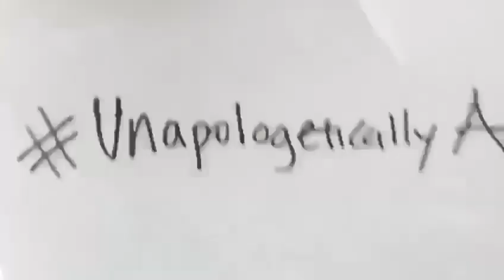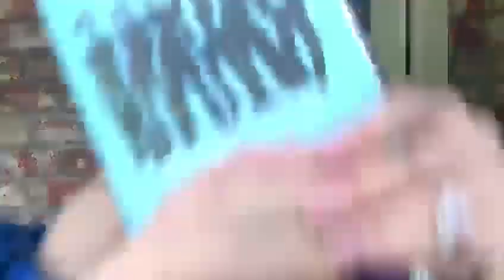UNAPOLOGETICALLY ASIAN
Asians of the World Unite

Song:
“This is Me”
by The Greatest Showman ensemble